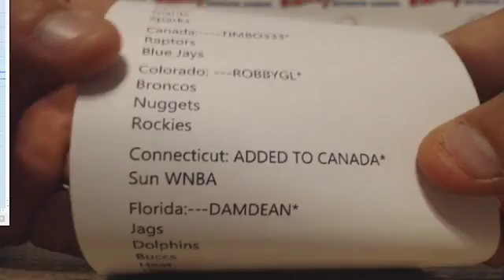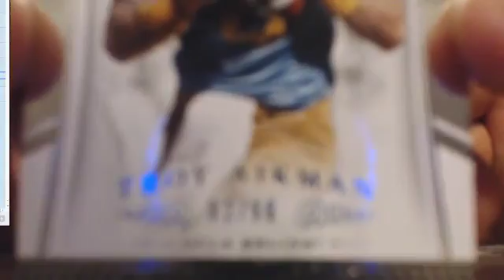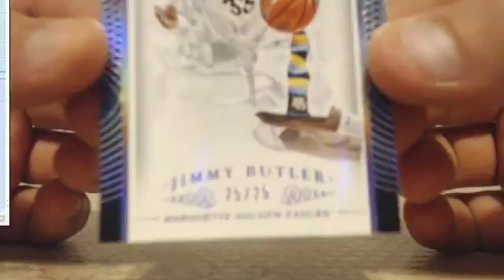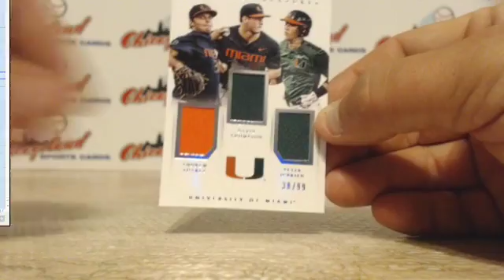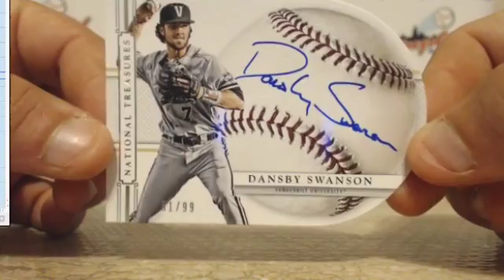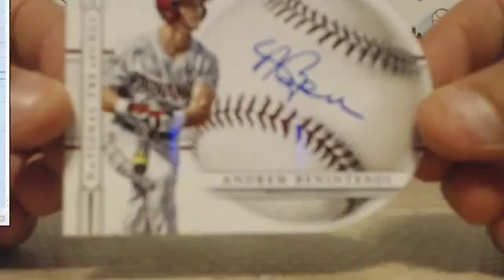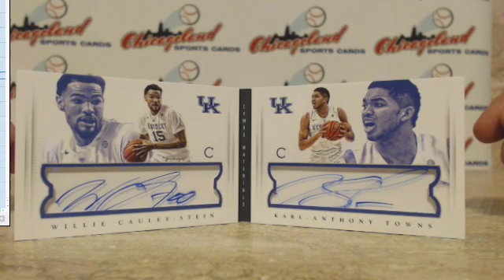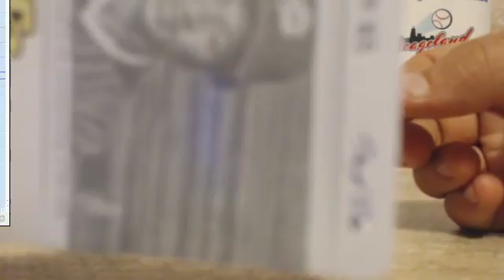National Treasures Multi Sport Pick Your State 1-box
2-1/1's and a Nasty Booklet